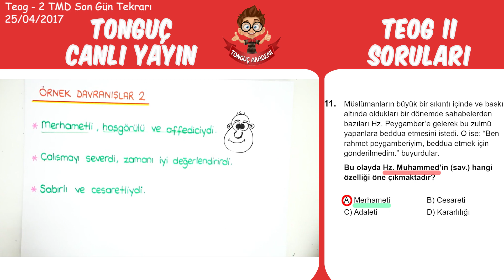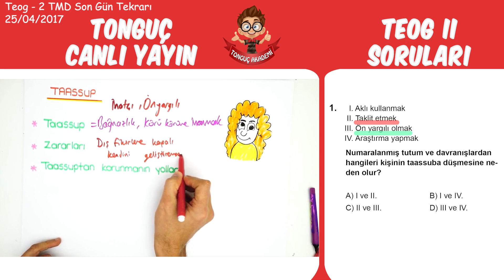Teog-2 Din Kültürü Canlı Yayın'da Tutturduğumuz Sorular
Her sene olduğu gibi bu sene de Teog'da çıkacak soruları bildik.
Tüm konuları derinlemesine anlattığımız, sorular çözdüğümüz, tahminler yaptığımız canlı yayınlarımızı tonguçlayanlar kazanıyor.